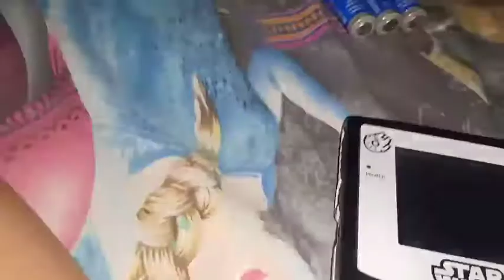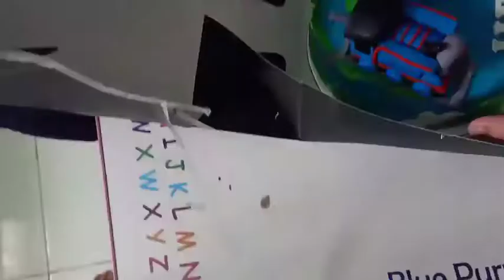Suprise adik sepupu dengan membeli nintendo switch lite!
Kali ini aku bakal buat suprise buat si kecil ini. Dengan sebuah switch lite!!nintendo